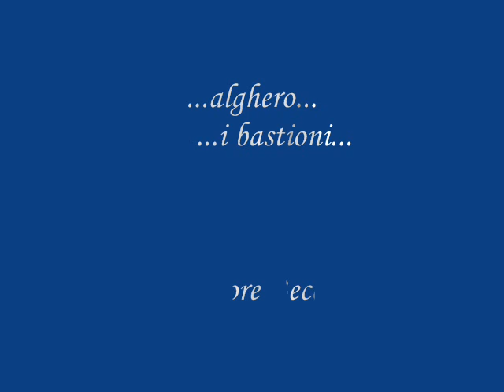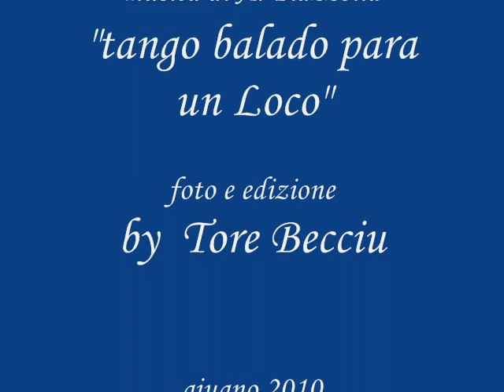alghero..i bastioni....wmv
...una breve passeggiata sui "bastioni" di Alghero in una bella mattinata di sole...